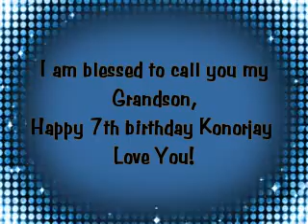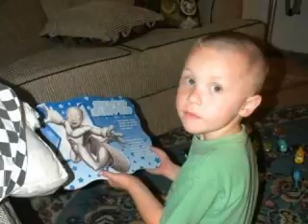Konor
Happy Birthday Konor